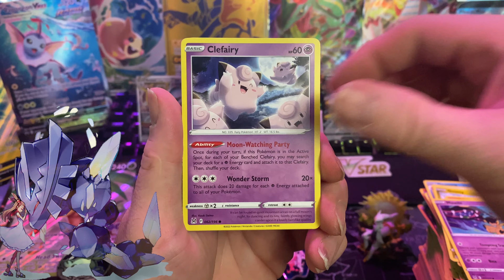Radianet Skillex.... err.. Steelix!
Pokemon Cards Lost Origin pack opening!